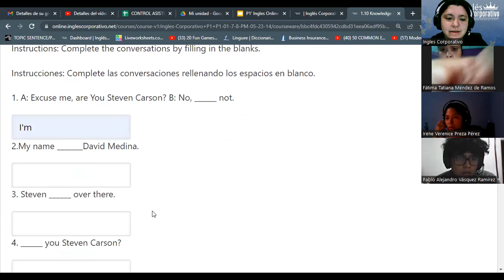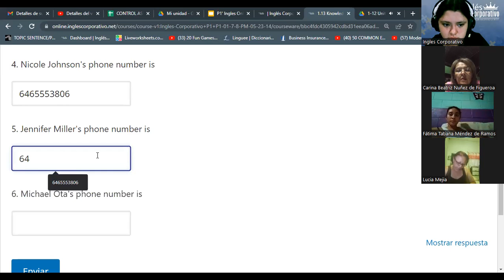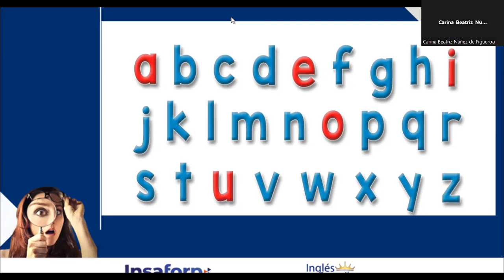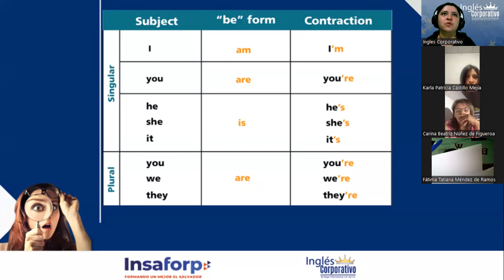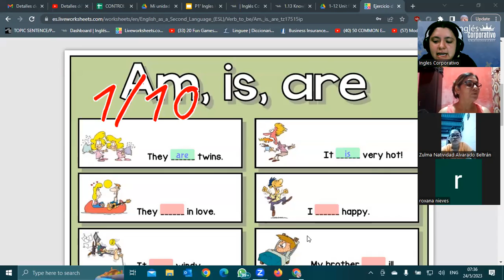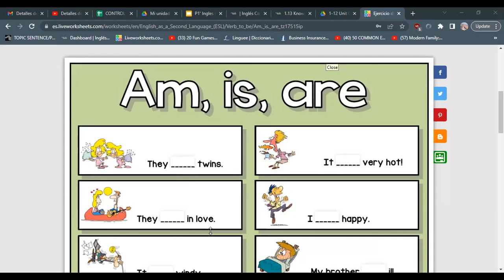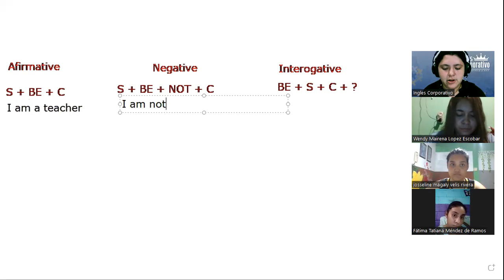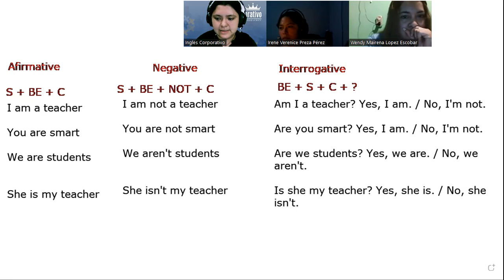SESION 3 - 24/05/2023 - FI-REGAL-08 - RODRIGUEZ - THE VERB BE